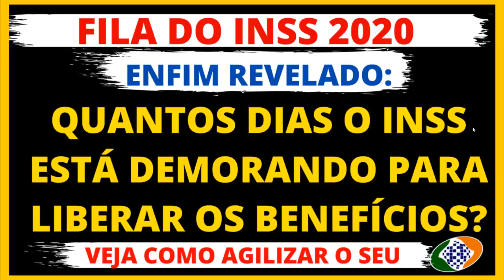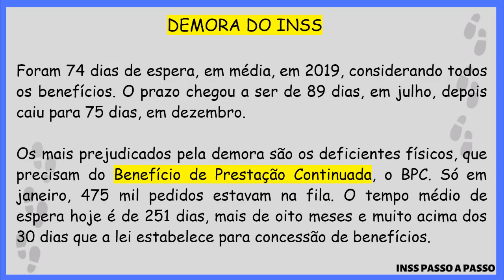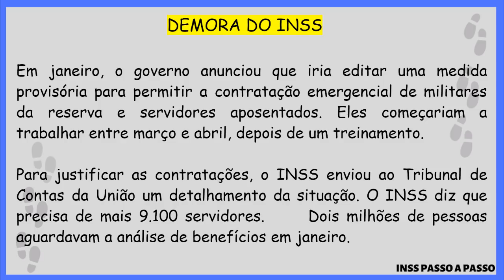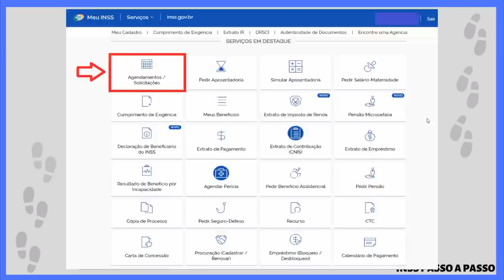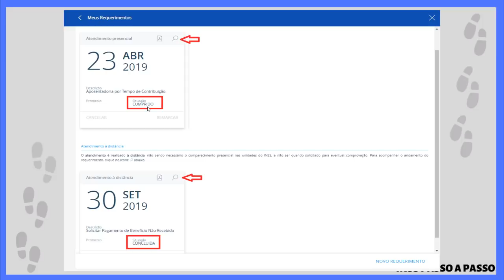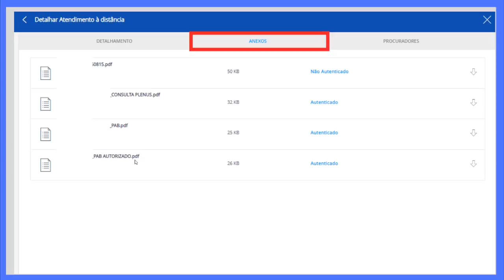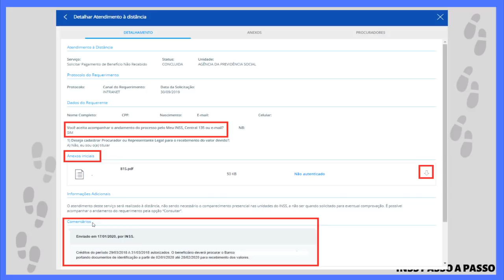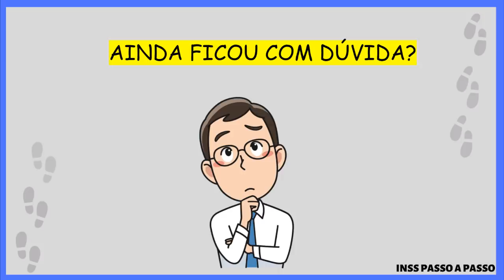👽 REVELADO: QUANTOS DIAS O INSS ESTÁ DEMORANDO PARA LIBERAR OS BENEFÍCIOS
📢Dica extra: Compreenda e realize os procedimentos do INSS para usufruir dos benefícios da previdência social e até trabalhar com isso pra fazer uma renda extra:

O tempo médio de espera dos segurados para obtenção de resposta aos pedidos de benefício do Instituto Nacional do Seguro Social (INSS) em 2019 foi o maior em cinco anos, segundo informações enviadas pelo órgão ao Tribunal de Contas da União (TCU).

As informações constam de manifestação remetida pelo INSS ao TCU à qual a TV Globo teve acesso. A manifestação foi enviada a fim de justificar a contratação de pessoal extra para diminuir a fila de espera para concessão dos benefícios, entre os quais aposentadorias por tempo de contribuição, por idade e por invalidez, auxílio-doença, pensão por morte e salário-maternidade.

De acordo com o INSS, para reduzir a zero a fila em 2020 e 2021, será necessária a contratação 9.101 pessoas como mão de obra temporária (1.506 servidores especializados e 7.596 para atendimento à população).

A lei prevê que os pedidos sejam analisados em um prazo de até 45 dias. No ano passado, o tempo médio de espera para a concessão de um benefício foi de 74 dias – chegou a alcançar 89 dias em julho e terminou o ano, em dezembro, com 75. Em 2018, o tempo médio do ano foi de 51 dias; em 2017, de 54; em 2016, de 60; e em 2015, de 39 dias.

No total, em todo o país, há 2,021 milhões de pedidos de benefício à espera de resposta, dos quais 1,379 milhão há mais de 45 dias.

As explicações do INSS foram enviadas depois de o TCU contestar a possibilidade proposta pelo governo de contratação apenas de militares para reforçar o atendimento – segundo o tribunal, isso seria inconstitucional porque estabeleceria uma reserva de mercado.

A medida provisória que permitirá a contratação de servidores civis aposentados ainda está em preparação pelo governo federal.

Menor taxa de concessão
De acordo com o documento, a taxa média de concessão, ou seja, a quantidade de benefícios concedida em 2019, também foi a menor em cinco anos: 55,36%.

O benefício com maior represamento é para a concessão do BPC (Benefício de Prestação Continuada) para portadores de deficiência.

Ao todo, 475 mil requerimentos para concessão desse tipo de benefício aguardavam análise em janeiro. Desses, 420 mil já esperam há mais de 45 dias, tempo definido em lei como limite para avaliação do INSS – ou seja, nove em cada dez requerimentos para o benefícios aguardavam há mais de 45 dias. Neste momento, o tempo médio de espera para o BPC de portadores de deficiência é de 251 dias, ou seja, quase oito meses e meio.

Os requerimentos para BPC de portadores de deficiência representam quase um terço da fila dos que esperam há mais de 45 dias.

Na sequência, os pedidos para aposentadoria por tempo de contribuição são os que mais se acumulam. São 474 mil no total, e mais de 400 mil aguardam há mais de 45 dias.

No documento enviado ao TCU, o governo ressalta a complexidade de análise dos requerimentos, inclusive assistenciais como o BPC.

Questionado pelo TCU quanto à aplicação de prioridades legais na fila de requerimentos atrasados, o INSS informou que não estabelece prioridades.

“Como 80% do público estão incluídos nas prioridades legais, o INSS tem dado tratamento uniforme em relação a todas as prioridades”, afirma o órgão no documento.

Maior fila é a do Distrito Federal
O órgão também especificou o tamanho da fila por unidade da federação. A maior é a do Distrito Federal. São 608 mil requerimentos com mais de 45 dias sem resposta, o que representa 44% da fila em todo o país. Considerando o total de requerimentos, o que inclui os com tempo de espera inferior a 45 dias, a fila no Distrito Federal é de 709 mil benefícios, 35% de toda a fila do país.

Criadas no ano passado, essas centrais reúnem os requerimentos para análise por tipo, independentemente de onde foi feito o pedido. No caso do Distrito Federal, a central reúne requerimentos de todos os estados das regiões Norte e Centro-Oeste.

Após o Distrito Federal, Pernambuco tem a maior fila de espera (365 mil), seguida de São Paulo (309 mil) e Minas Gerais (265 mil). As menores filas estão todas na região Norte: Roraima (261 requerimentos), Amapá (367) e Acre (623).